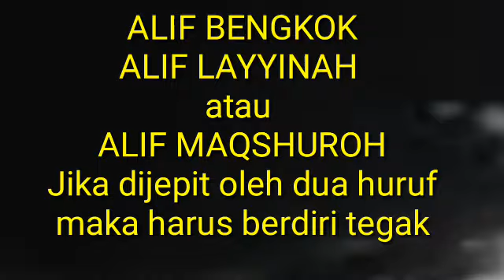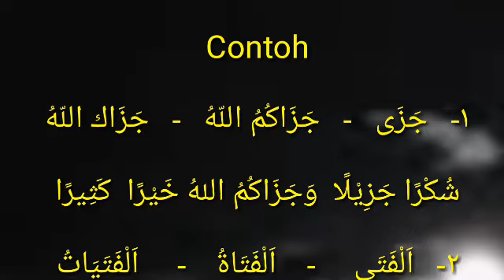ALIF BENGKOK ( ى ) - JIKA DIJEPIT Dua Huruf - Maka HARUS BERDIRI TEGAK ( ا )